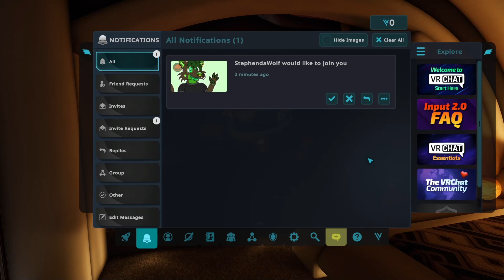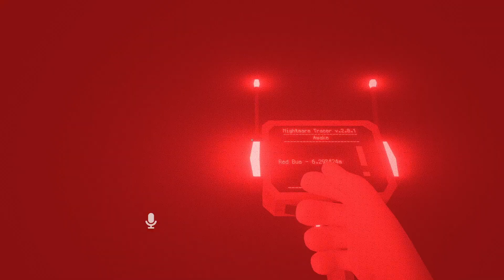Ari's Halloween Special (2024): Terrors of Nowhere, Revisited!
The only thing spookier than a jumpscare is bad audio recording, thankfully, things went great! Joining me on this journey is @dravnas1179 , @supersprite6515 , @vindurza , @Stephenthehunter with more journeys into horror worlds coming up later! :3